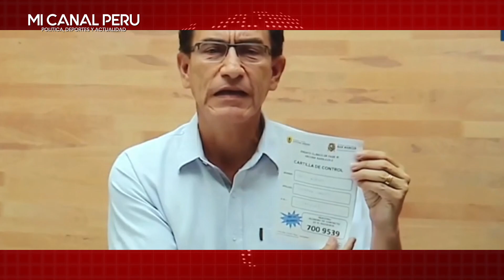DANIEL SALAVERRY LE MANDÓ CONTUNDENTE MENSAJE A NICOLAS MADURO POR LA INM1GRACI0N ILEG4L